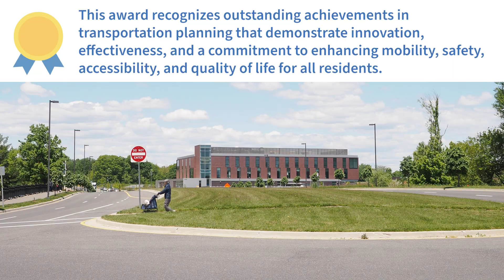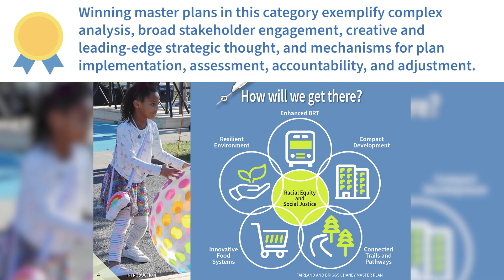Montgomery Planning wins APA Awards!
Montgomery Planning is honored to win four awards from the American Planning Association’s (APA) National Capital Area and Maryland chapters for the Pedestrian Master Plan, the Mapping Segregation Project, the Great Seneca Plan: Connecting Life and Science, and the Fairland and Briggs Chaney Master Plan.
APA National Capital Area Chapter Planning Excellence Award in Transportation: Pedestrian Master Plan
APA National Capital Area Chapter Planning Excellence Award in Advancing Diversity and Social Equity: The Mapping Segregation Project
APA Maryland Chapter Planning Award for Community Engagement/Education: The Great Seneca Plan: Connecting Life and Science
APA Maryland Chapter Planning Award for Long Range Planning: Fairland and Briggs Chaney Master Plan